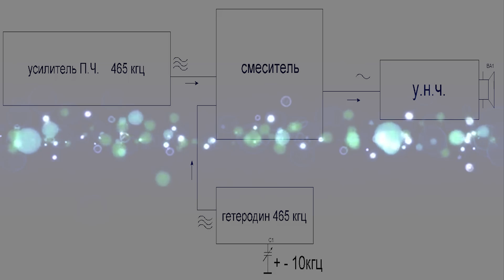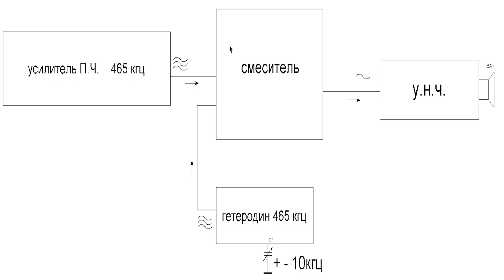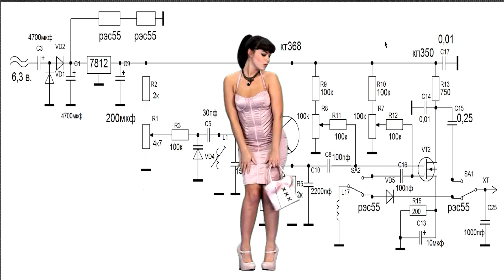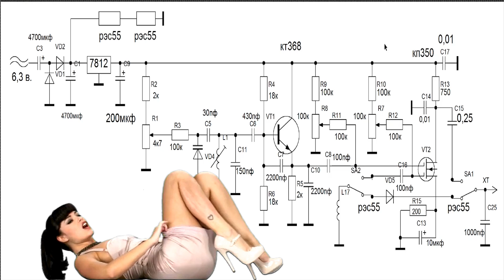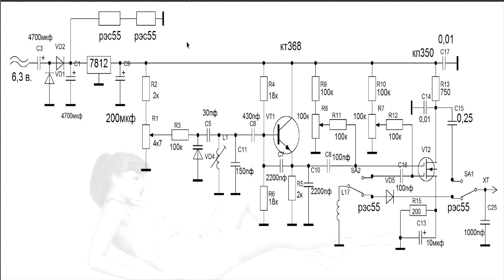SSB и CW в приёмнике ИШИМ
Как сделать так, что бы можно было принимать радиолюбительские станции на вещательный приёмник